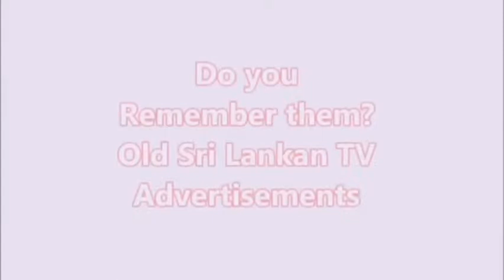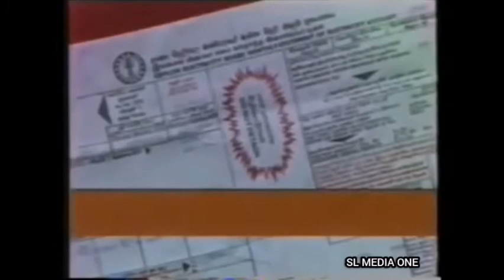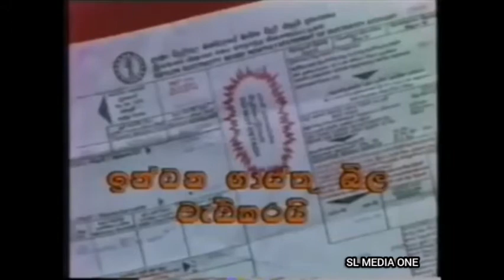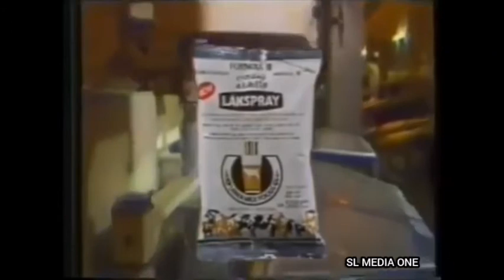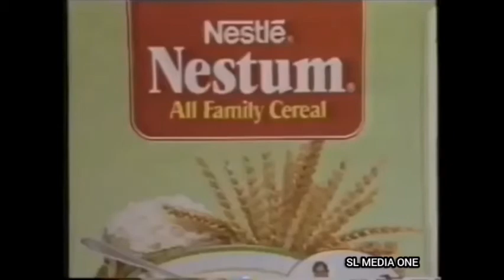ADVERTISEMENT ( 80's ) SRILANKAN OLD ADS - SL MEDIA ONE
80'S SRI LANKA ADVERTISEMENT (OLD ADS) - SL MEDIA ONE

මෙවැනි දෙවල් නැරඹීමට අප සබ්ස්ක්‍රයිබ් කර අප හා රැදි සිටින්න